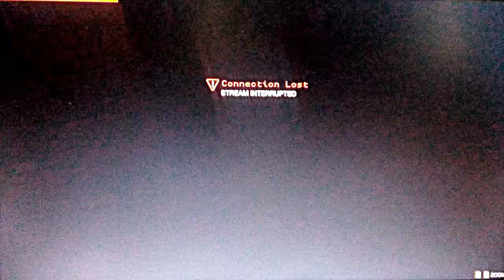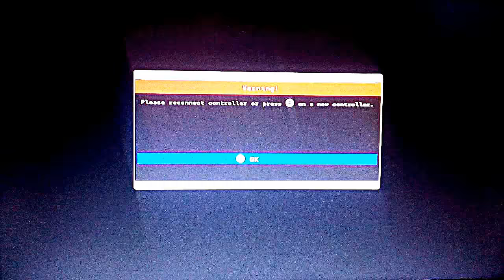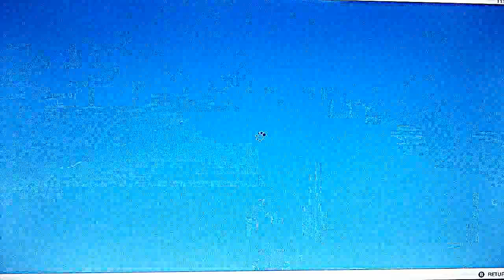Watch dogs 2 part 2 ( we do something really cool )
AlienSpider8166